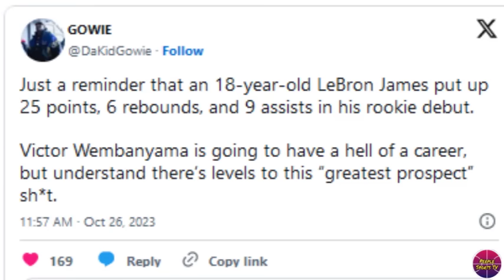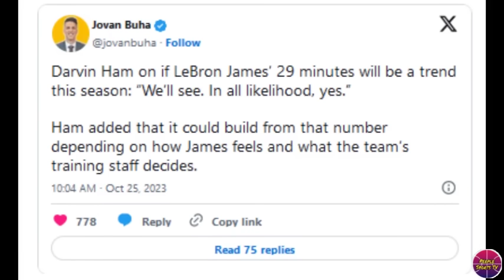Viral Video ni LeBron! Nakiusap na Paglaruin sya para Maipanalo ang Laro laban sa Denver!Wemby Debut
LAKERS UPDATE

Related Channel:
Kwentong Atleta
theFastbreak ph
3B Hoops
Hoop News
Basketball update
BASKTBALL TALK
Isportzone